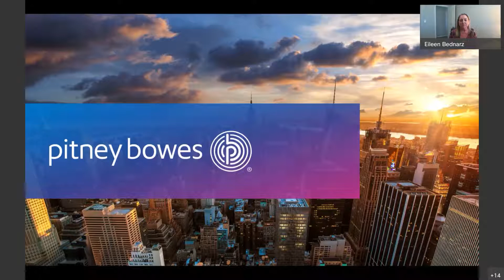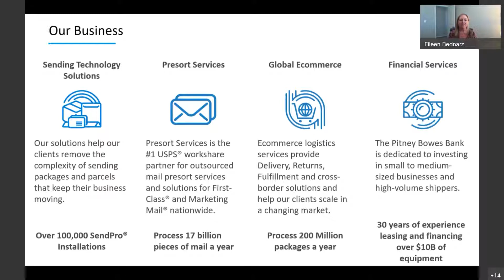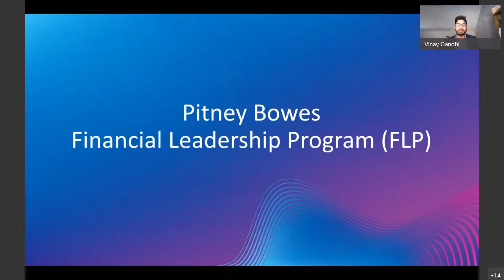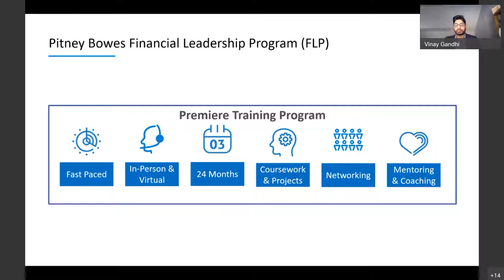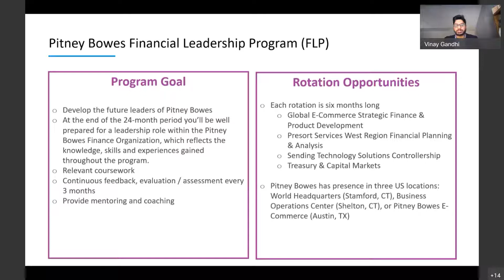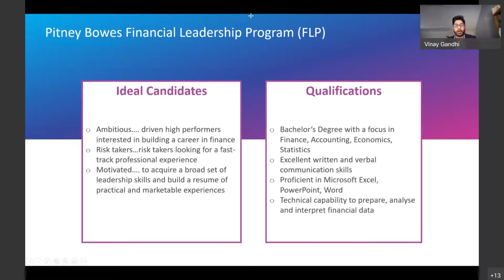PITNEY BOWES- Career Tuesday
Learn about Pitney Bowes from this Virtual Career Tuesday that took place on February 15th from 1-1:30PM